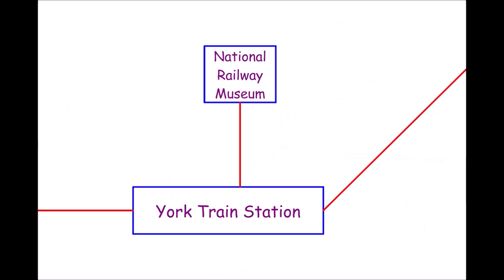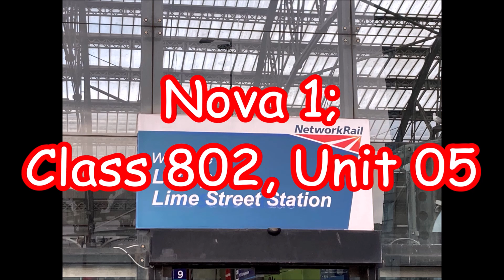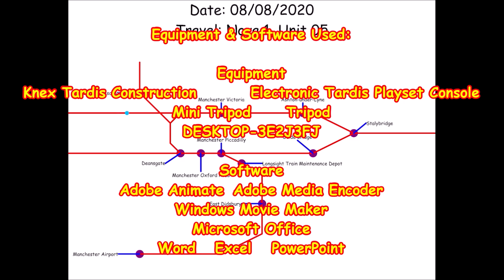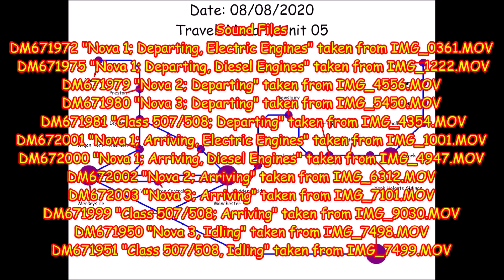The Autistic Transportation Machine Series 06 Episode 02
There are some people in the pictures and videos taken at Liverpool Lime Street, in the video taken at York and in the videos from the reflection of the windows between Liverpool Lime Street and York; I'm very sorry for getting you in the pictures and videos, I was trying hard not to get anyone in the pictures and videos. Plus; you didn't know that I was taking pictures of the coaches of the trains and video recording the trains arriving into Liverpool Lime Street and video recording the train departing at York and video recording the journey from Liverpool Lime Street to York.

I don't know why my voice recordings in scene 3 are not in the correct places as where the subtitles are for that scene.

Contents of this video:
01) 00:00:00 - Opening Theme
02) 00:10:00 - Console Room 01
03) 00:59:05 - Episode Demo
04) 01:21:05 - Console Room 02
05) 02:02:06 - Travel "Nova 1, Unit 05 (08/08/2020); Part 01"
06) 05:24:05 - Travel "Nova 3, 68033 + TP08 (08/08/2020)"
07) 09:48:19 - Travel "Nova 1, Unit 05 (08/08/2020); Part 02"
08) 30:34:06 - Console Room 03
09) 31:27:26 - Ending Theme